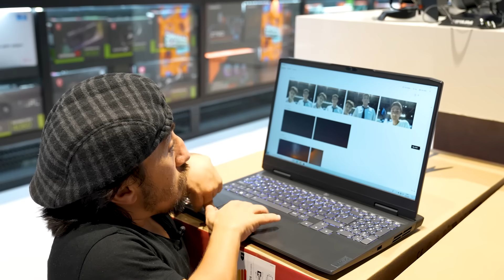DOKUNDUĞUN HER ŞEY SENİN ! (120.000 TL) w/@ridvanabi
Selamlarssss

Bu videoda sevgili partnerim eski çocuk yıldız Mesut Can Tomay ve sevgili Rıdvan Abi ile birlikte Rıdvan Abi'nin doğum gününe özel "Dokunduğun Her Şey Senin" çektik. İtopya Airport mağazasına gittik ve Rıdvan Abi'ye göz bandı takıp dokunduğunu satın aldık, onun oldu. Videoyu çekerken çok eğlendik umarız sizler de izlerken eğlenirsiniz, iyi seyirlerssss :)

DİĞER VİDEOLAR